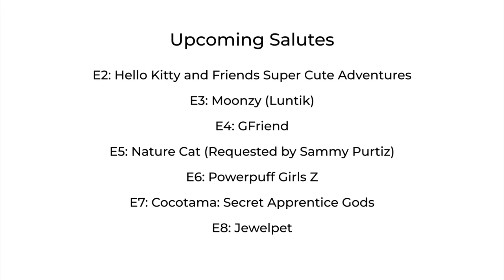My Salutes Show Season 2 Episode 1: Spongebob Squarepants